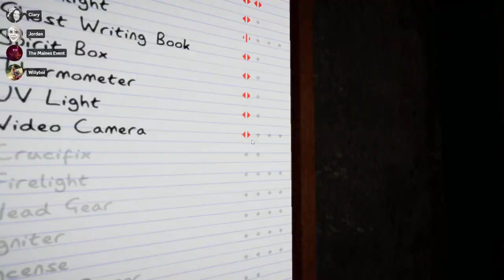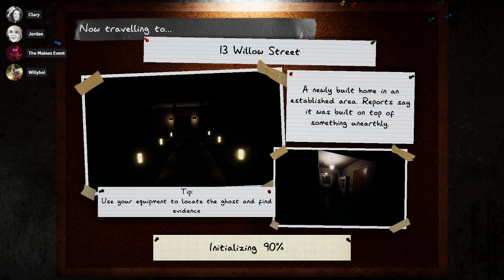Phasmophobia - Who Ya Gonna Call? Spectre Subduers!